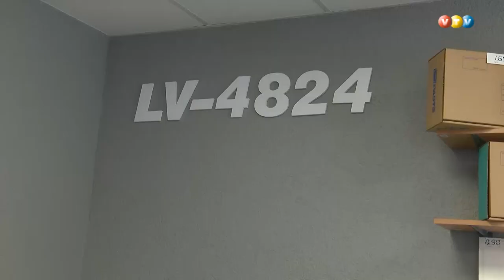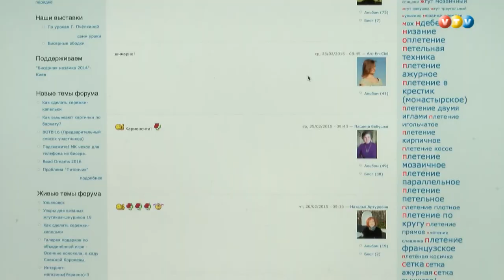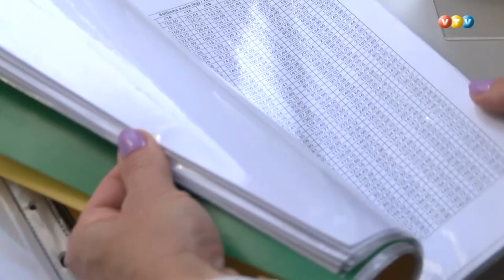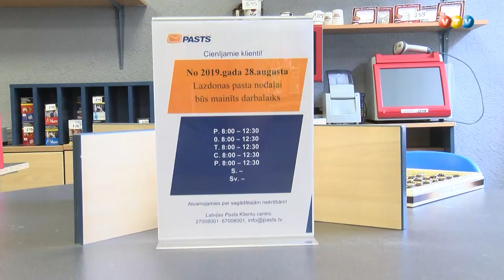Atjaunota Lazdonas pasta nodaļa